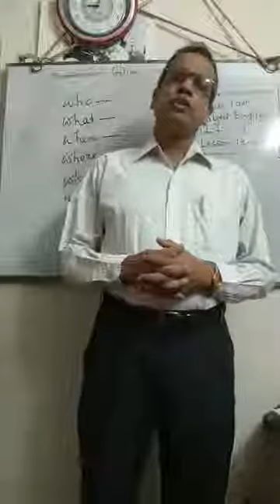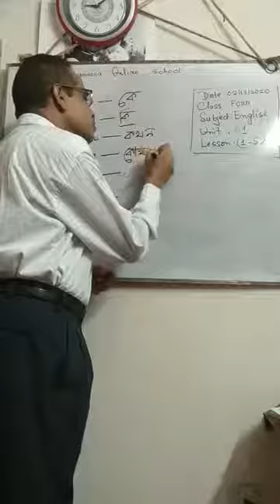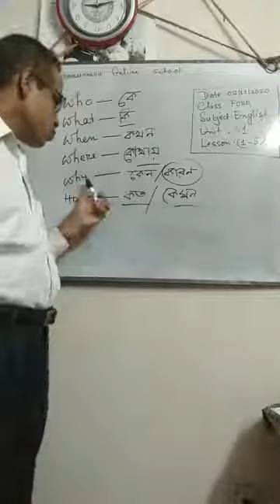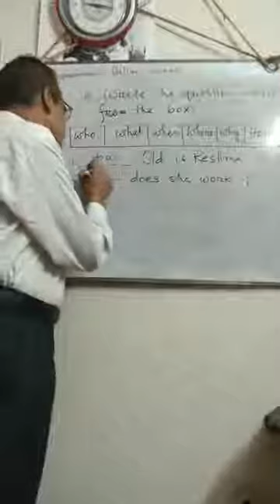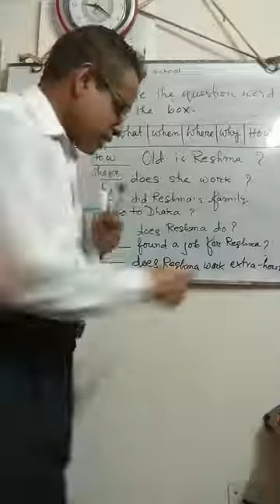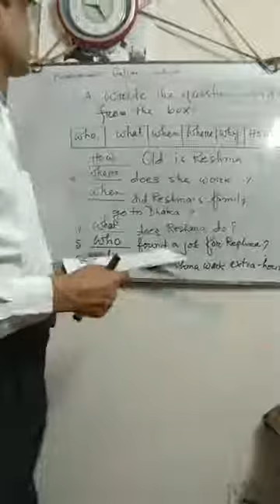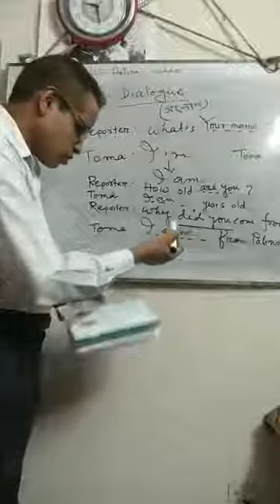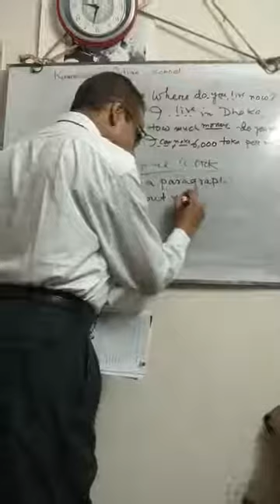Class :Four Subject :English Unit:41 Lesson: (1-4) Teacher : Nani Gopal Sarker.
Date:02/11/2020
Class :Four
Subject :English
Unit:41
Lesson: (1-4)
Teacher : Nani Gopal Sarker.